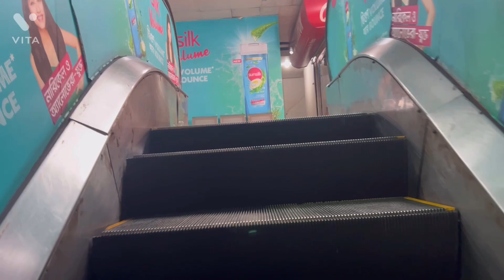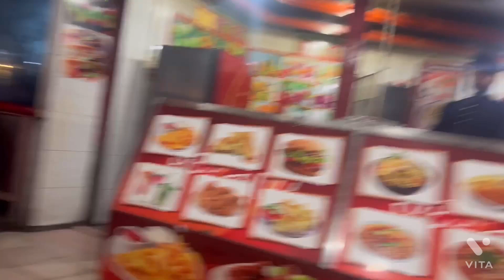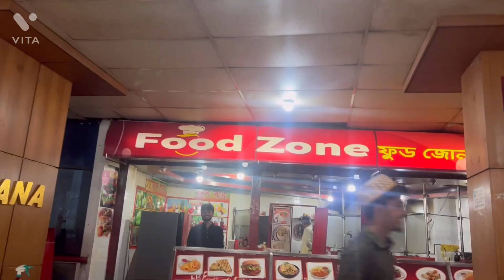বিশেষ উপলক্ষে গেলাম বিশেষ কিছু কেনাকাটা করতে।shopping with husband mariaafrinvlog 😍🥰❤️